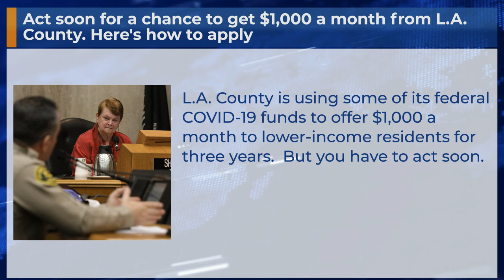Act soon for a chance to get $1,000 a month from L.A. County. Here's how to apply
L.A. County is using some of its federal COVID-19 funds to offer $1,000 a month to lower-income residents for three years.  But you have to act soon.